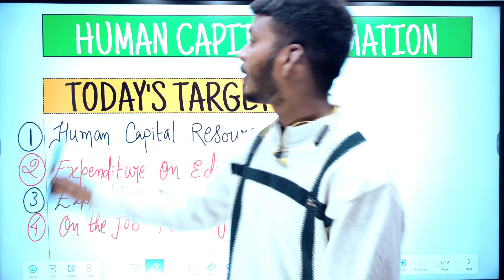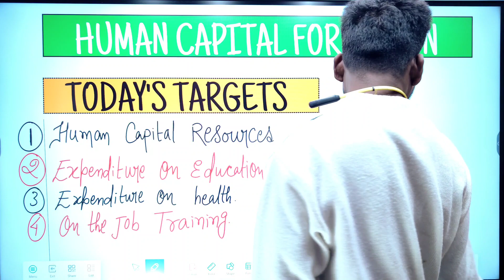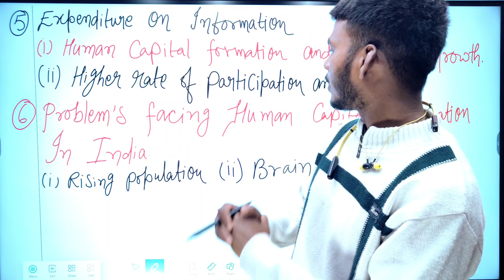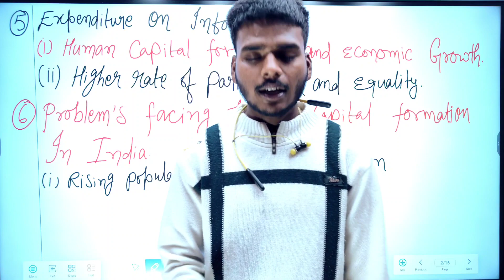ll HUMAN_CAPITAL_FORMATION ll Indian economy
🔴 Today's Targets
 1) 20 most important question sem_1 maths M.j_1 (majorpaper-1)

🔴 IMPORTANT VIDEOS